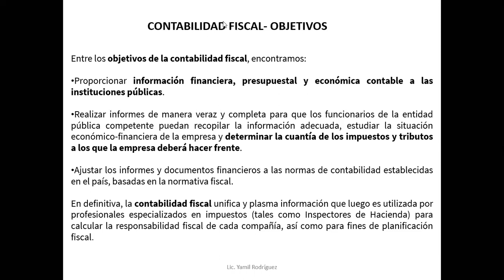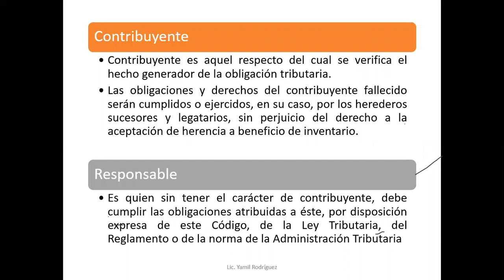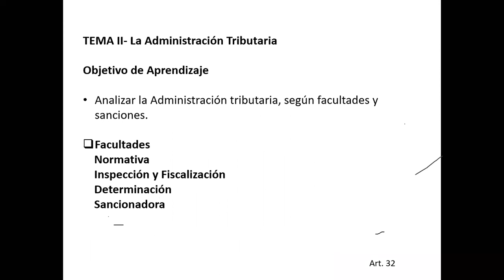Fiscal 3 Mod 1